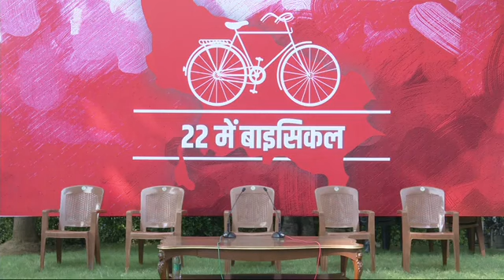अखिलेश यादव का जबरदस्त प्रेस कॉन्फ्रेंस लखनऊ, विक्रमादित्य मार्ग उत्तर प्रदेश | 2020